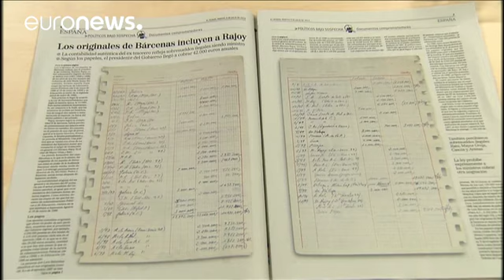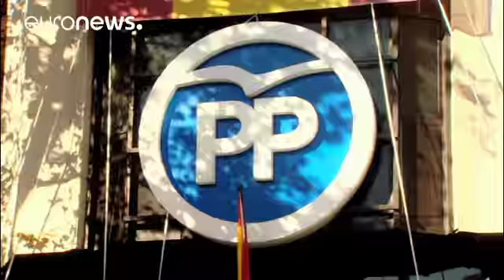Η καταδίκη του Λαϊκού κόμματος για διαφθορά «έφερε» πρόταση μομφής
Την κατέθεσε το σοσιαλιστικό κόμμα του Πέδρο Σάντσεθ …